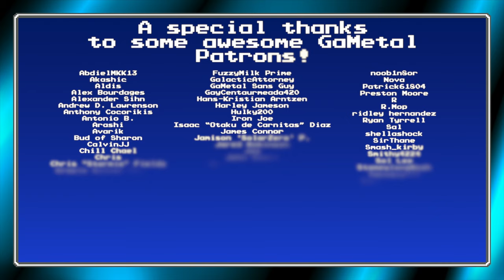Move Me (R4: Ridge Racer Type 4) - GaMetal Remix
Today's remix is powered by Namco. It's Ridge Racer!
◆ Gameplay by Hornlitz (Thank you!)

Riiiiiiiiiiiidge racer!